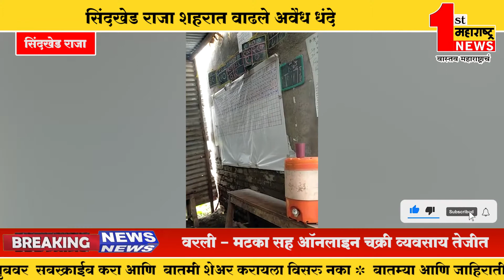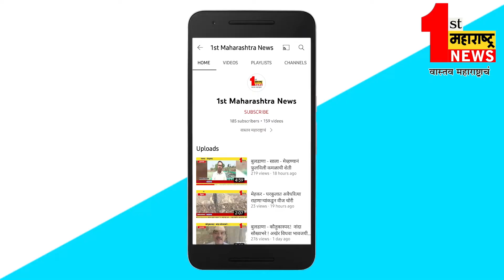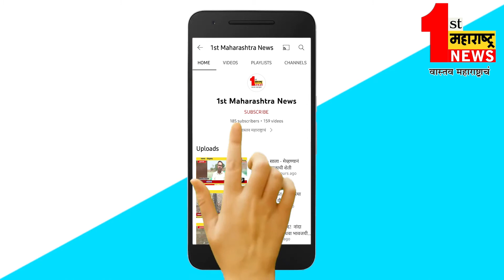सिंदखेड राजा - सिंदखेड राजा शहरात वाढले अवैध धंदे